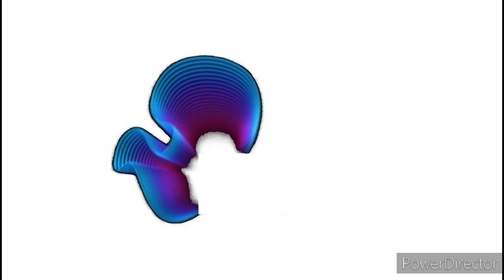2010 ITV Studios Home Entertainment logo but there's no text white ver